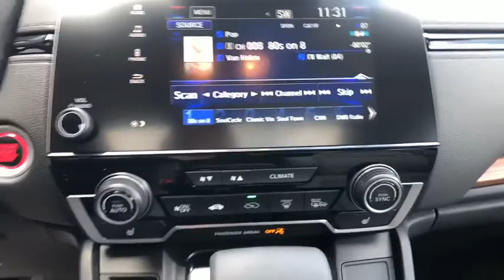2020 Honda CR-V Pittsburgh PA H20560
New 2020 Honda CR-V available in Pittsburgh, Pennsylvania at Rohrich Honda.

Rohrich Honda
5121 Liberty Ave